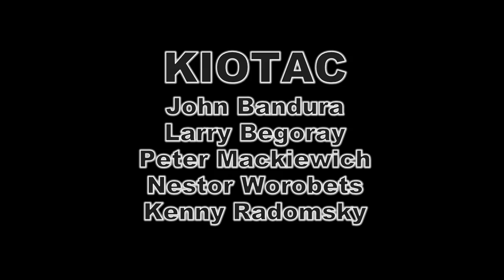KIOTAC Friday Jam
Friday jam in the Platzl, Kimberley Featuring John Bandura, Larry Begoray, Peter Mackiewich, Nestor Wordbets and Kenny Radomsky